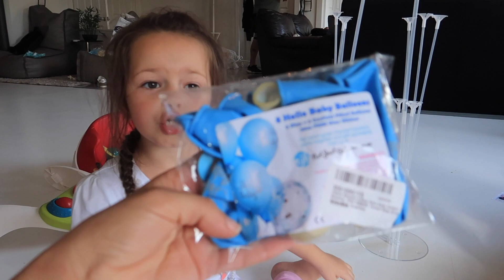PREPARING FOR A SURPRISE PARTY!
Mr & Mrs Ravenscroft OL5 9BG  (R Family) Youtube 323
MANCHESTER
LANCASHIRE
OL5 9RR ⭐️

👉🏻MASON STOKES